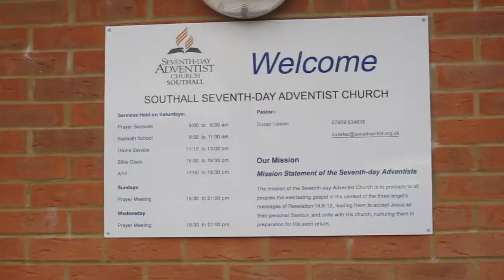Around The Block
Around The Block is a walk videoed on 3rd February 2017covering Burns Avenue, Palgrave Road, Kingsley Avenue and North Road